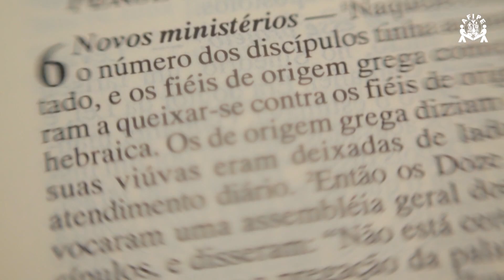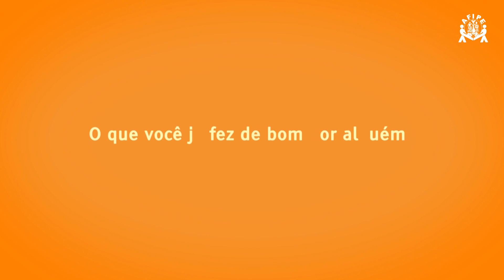Programa Pai Eterno - 27/08/2015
Você Sabia? - Você sabe de onde vem a palavra Liturgia e o que ela define dentro da nossa Igreja?
Mãos à Obra - Operários do Pai se esforçam para edificar cada detalhe da construção. Alan de Sousa é encanador e mostra a construção dos vestiários e do refeitório, em um dia de trabalho.
Em Nome da Vida -  O papel dos leigos na Igreja é muito importante, não só por meio do Sacramento do Matrimônio, mas pela responsabilidade de evangelizar.